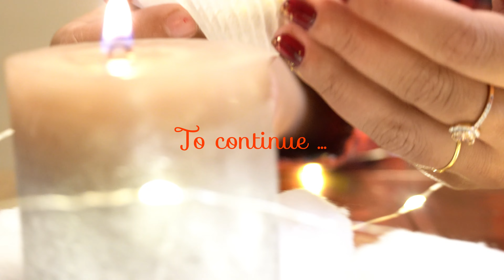Christmas vlog | Canada Malayalam Vlog | weekend special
Watch this video: part 1

Musician: Rook1e